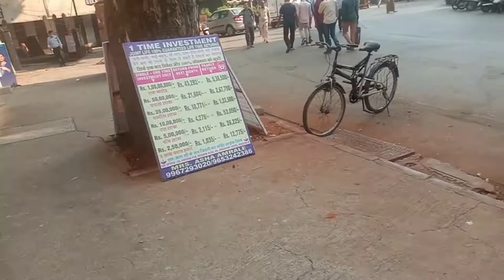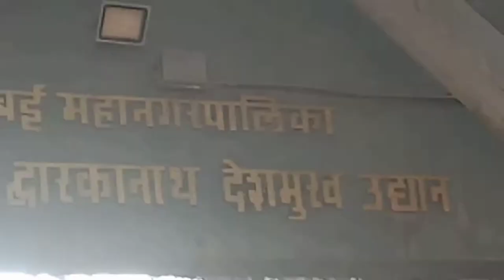Chintamani garden (Mulund) vlog 2 please support subscribe my channel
my name is Aasif Shaikh
chintamani garden Mulund
2022